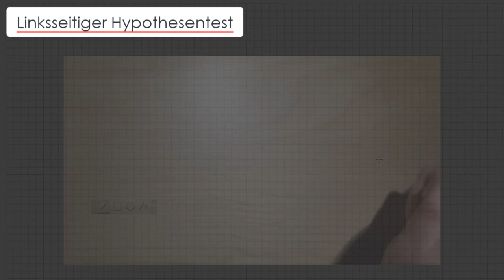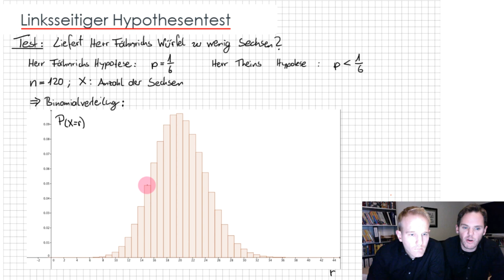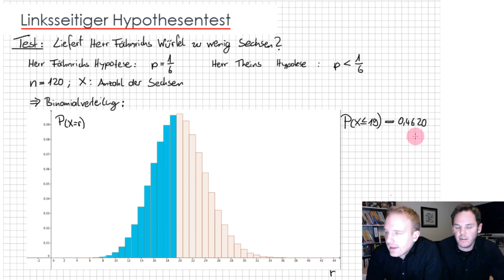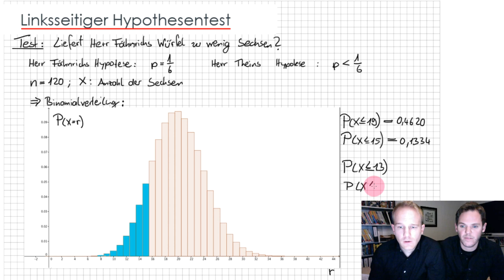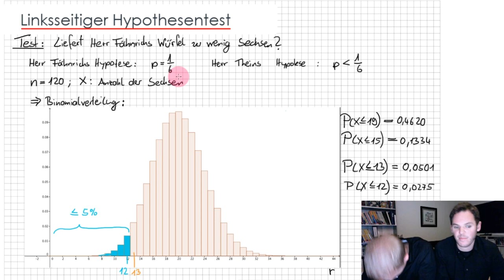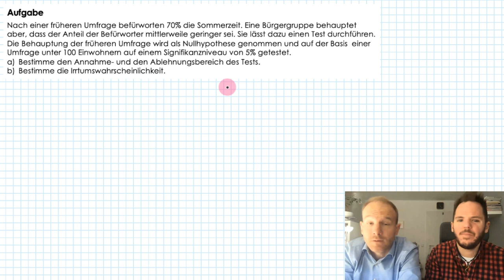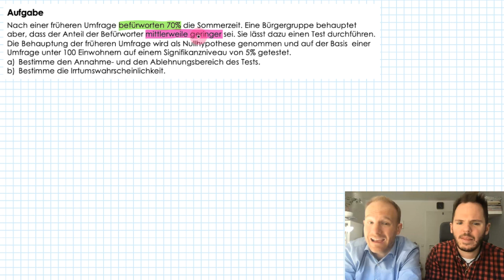Linksseitiger Hypothesentest | Wahrscheinlichkeit und Statistik | Flip the Classroom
Nach einer früheren Umfrage befürworten 70% die Sommerzeit. Eine Bürgergruppe behauptet aber, dass der Anteil der Befürworter mittlerweile geringer sei. Sie lässt dazu einen Test durchführen. Die Behauptung der früheren Umfrage wird als Nullhypothese genommen und auf der Basis  einer Umfrage unter 100 Einwohnern auf einem Signifikanzniveau von 5% getestet.

Puh, klingt schwierig, ist es aber gar nicht. Nach dem Ansehen unseres Videos kannst du diese und ähnliche Fragestellungen leicht beantworten.